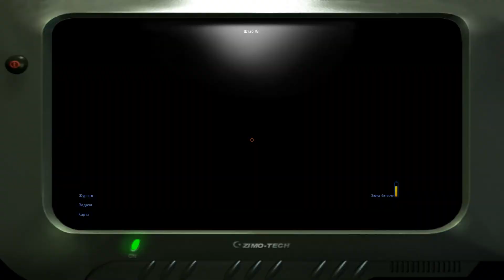IGI 2: Covert Strike #16-Древний храм